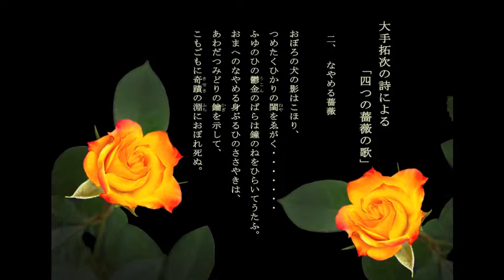大手拓次の詩による「四つの薔薇の歌」より Ⅱ, なやめる薔薇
（奏楽堂日本歌曲コンクール第２１回作曲部門第一位）
作曲：西田直嗣   Soprano : 佐藤貴子   Piano : 松浦朋子

「なやめる薔薇」収録
西田直嗣 歌曲作品集CD（ソプラノ–佐藤貴子）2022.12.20 リリース